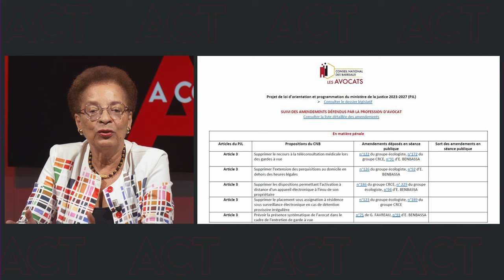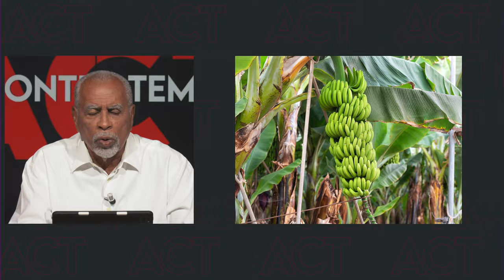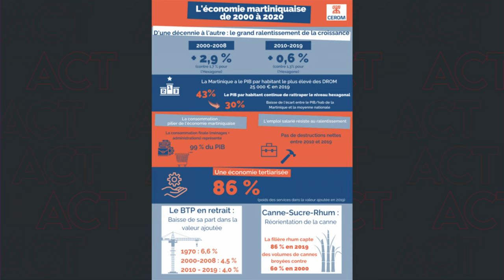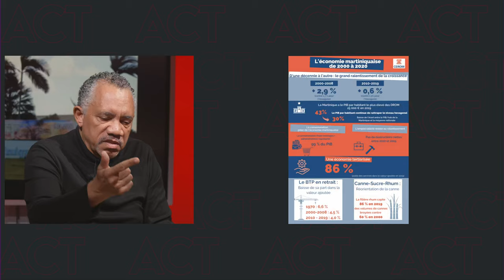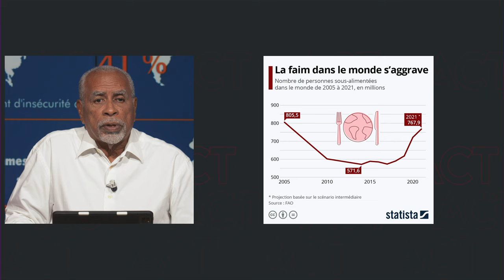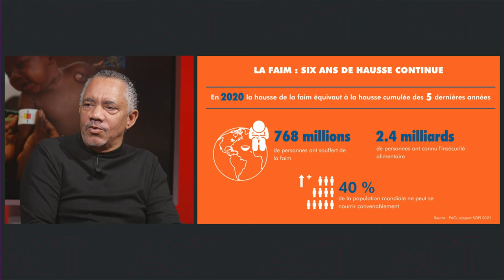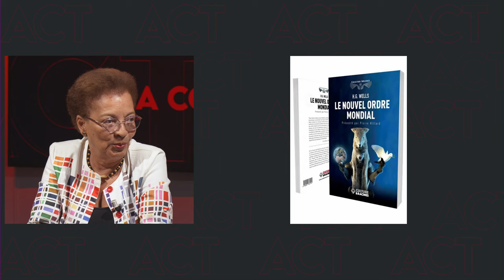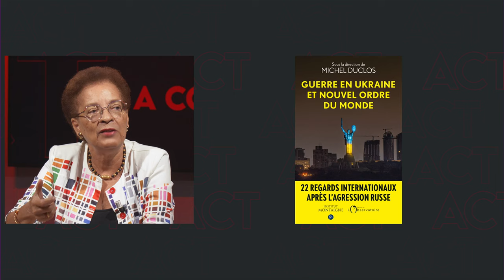A Contre-Temps - 23 Juin 2023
Retrouvez Gérard Dorwling-Carter dans A Contre-Temps avec ses Chroniqueurs Danielle Marceline, Emmanuel de Reynal , Christian Boutant et Eddy Marajo qui donnent leur lecture de l’actualité. Tous les vendredis à 20h00 sur ZitataTV, SFR Canal 4, TNT Canal 11, TV D'Orange canal 9 et Canal+ Canal 31.